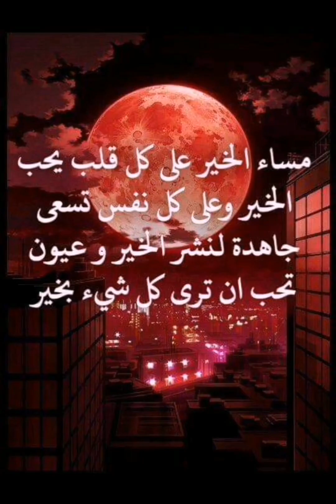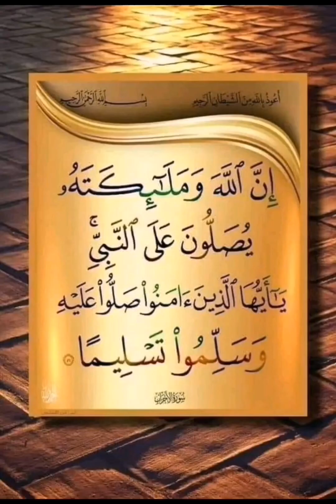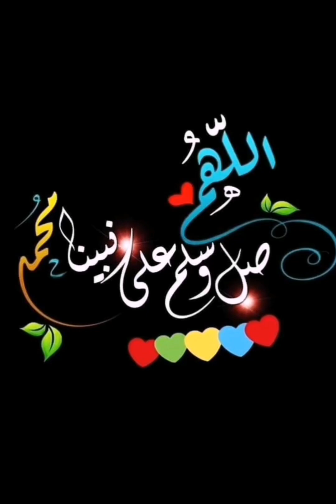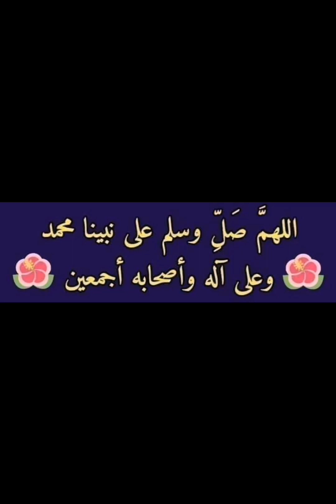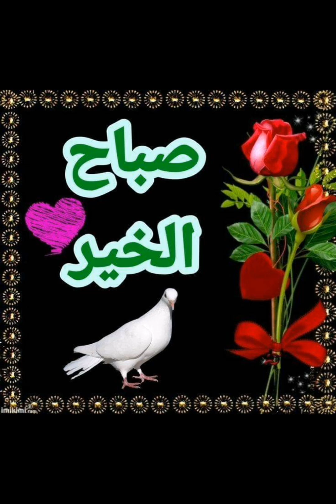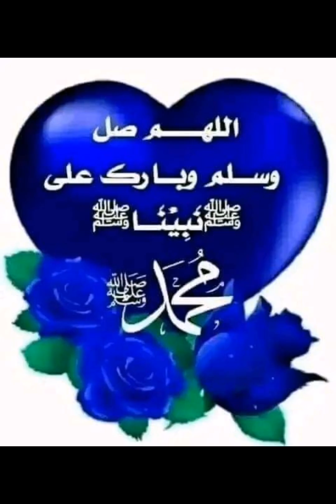يأتي_المساء_وتاتي_معه_اجمل_الحكايات_لتبع داخل_عقولنا_اروع_الكلمات_التي_نهديها_لمن نحب💕_فالكلمات_هي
يأتي المساء...🌹 وتاتي معه اجمل الحكايات🐦🌹🌹 لتبعث داخل عقولنا اروع الكلمات التي نهديها. لمن نحب💕فالكلمات هي التي تعبر عن ما بداخلنا بسهولة🐦🌹🌹 كلمات قريبة لمشاعرنا🐦🐦🌹وعبارات. جميلة رقيقة 💕تلامس القلب 💕والعقل💓💎مسائكم سعادة وراحة بال 🥀🥀🥀